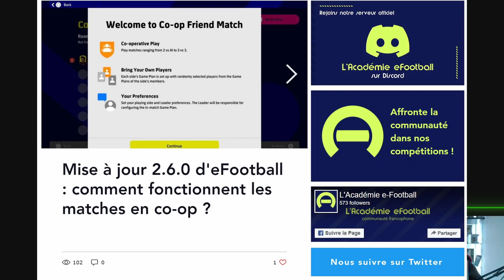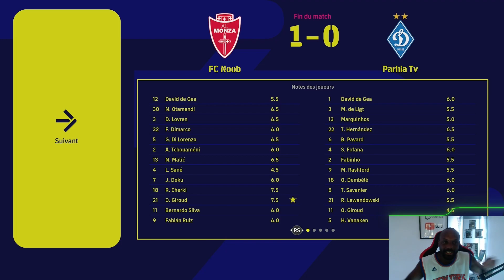eFootball 2023 : "Sur les ailes" #2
Seconde vidéo d'une série de test sur les ailes. Sur les prochaines vidéos on va essayer différentes formations, différents style de joueur.

00:00 Intro
00:46 Match 1
03:27 Match 2
04:02 Première mi temps
10:36 Seconde mi temps
18:11 Bilan "sur les ailes"